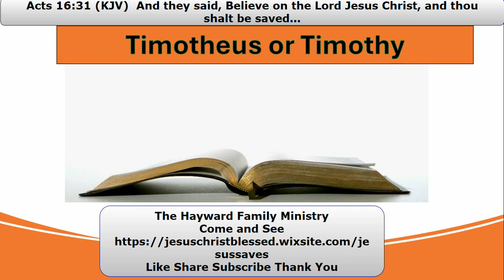Timotheus or Timothy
When Paul returned to Lystra for a second time as a missionary, he selected a young disciple who was a local of that city to be his companion and helper. He was the offspring of a mixed-race couple, with a Greek father and a Jewish mother.